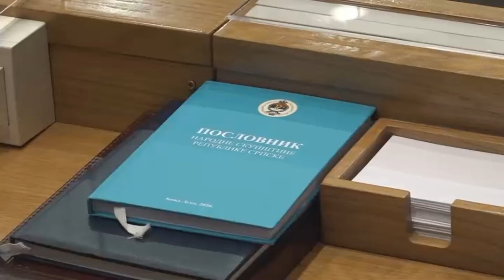NS RS: Usvojen Rebalans budžeta srpske za ovu godinu 30. 09. 2021.